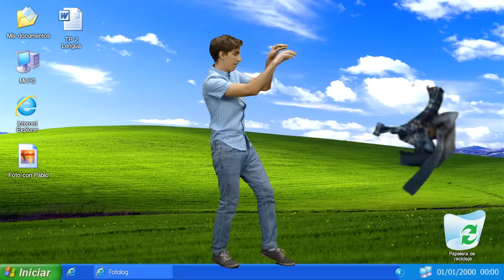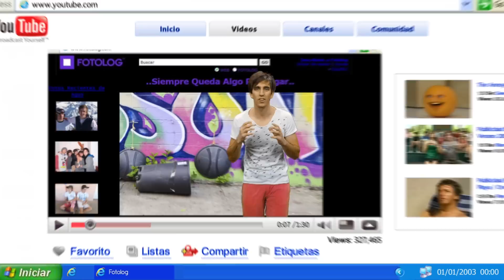20 años de Fibertel - Gran Berta